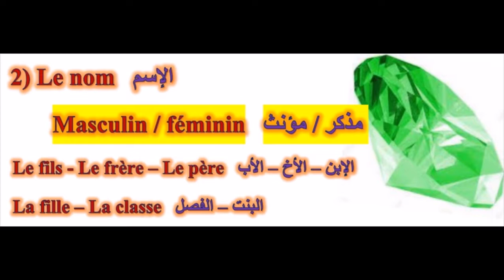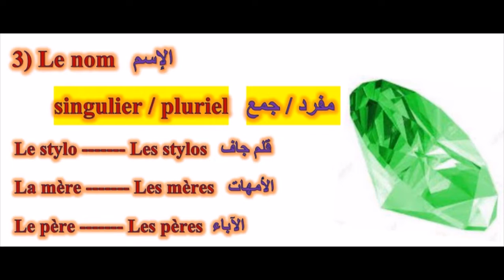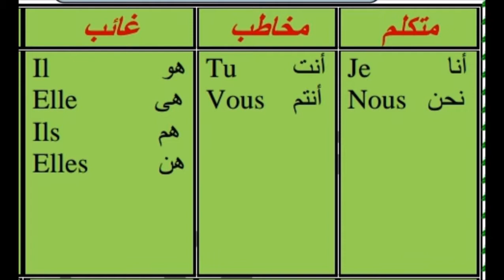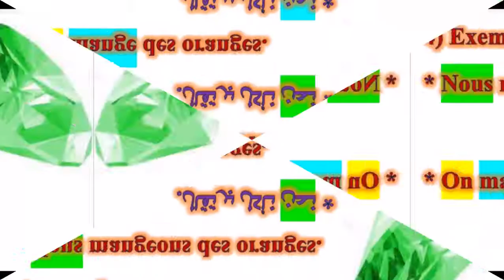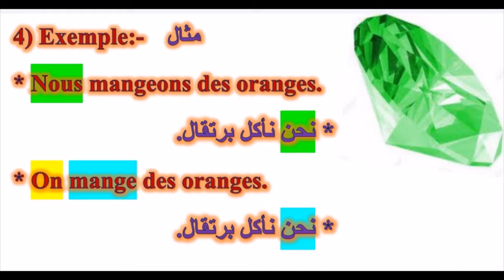الجزء الثانى من شرح الفاعل فى تكوين الجملة الفرنسيةLa deuxième partie de l'explication du sujet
الجزء الثانى من شرح الفاعل فى تكوين الجملة الفرنسية
La deuxième partie de l'explication du sujet
dans la formation de la phrase française
ُEcouter
Lire
Prononcer
Lire
Prononcer
Apprendre le français
Le français facile
Etudier
En français aussi
La langue française

تعلم اللغة الفرنسية للمبتدئين، تعلم اللغة الفرنسية من البداية، تعلم اللغة الفرنسية، من الصفر، الفرنسية، دروس تعليم اللغة الفرنسية كاملة، بالصوت والصورة، تعلم اللغه الفرنسية، تعلم الفرنسية، تعلم اللغة الفرنسية للمبتدئين، تعلم اللغة الفرنسية، تعلم الفرنسية، للمبتدئينExtreme Dangerous Biggest Dump Truck Haulage Powerful, Heavy Equipment Machines Operator Working
تعلم اللغة الفرنسية من البداية،
تعلم اللغة الفرنسية للهجرة الى كندا
درس شامل لتعلم اللغة الفرنسية،
تعلم اللغة الفرنسية بالصوت والصورة،
تعلم اللغة الفرنسية للمبتدئين،
تعلم اللغه الفرنسية للمستوى المتوسط،
تعلم الفرنسية مجانا، تعلم اللغة الفرنسية للمبتدئين،
Apprendre le français au niveau intermédiaire,
Apprenez le français gratuitement, apprenez le français pour les débutants,
Parler français
parle en français
Grammaire française
Textes français
Lettres françaises
Numéros en français
Dialogue en français
Apprendre le français en France
Apprendre le français en Belgique
Apprendre le français au Canada
Apprendre le français en Suisse
تعلم اللغة الفرنسية  و المبتدئين : تطبيق باللغة الفرنسية للتكلم  والتحدث بالفرنسية في فرنسا ، كندا وبلجيكا  وكل الدول العالم Parler français ، هل تعلم أن اللغة الفرنسية أسهل من اللغة الإنجليزية ترجمة فرنسي عربي، عربي فرنسي . درس شامل لتعلم اللغة الفرنسية من الصفر، درس كامل بصوت والصورة للتحدث والتكلم باللغة الفرنسية ، درس كامل من البداية الى الإحتراف  ، درس شامل لتعلم اللغة الفرنسية، درس شامل، تعلم اللغة الفرنسية بالصوت والصورة، تعلم اللغة الفرنسية للمبتدئين، تعلم اللغة الفرنسية من البداية، تعلم اللغة الفرنسية، من الصفر، الفرنسية
هذه القناة ستساعدك لتعلم  اللغة الفرنسية  لتتكلم اللغة الفرنسية بسهولة للمهاجرين في كندا ، أو للهجرة إلى كندا أو لطلب فيزا  كندا  2018 أو كندا 2019، 2020 لتقوم بفلوج أو فلوفات أو فلوق بالفرنسية من كندا،
و أيضا هذه القناة ستساعدك لتعلم  اللغة الفرنسية  للتكلم اللغة الفرنسية بسهولة للمهاجرين في فرنسا ، أو للهجرة إلى فرنسا أو لطلب فيزا  فرنسا  2018 أو فرنسا 2019،2020 لتقوم بفلوج أو فلوفات أو فلوق بالفرنسية من فرنسا، وستعرف إيضا عيوب المعيشة فرنسا سواء من جهة العمل في فرنسا ، أو الحياة في فرنسا،

و أيضا هذه القناة ستساعدك لتعلم  اللغة الفرنسية  للتكلم اللغة الفرنسية بسهولة للمهاجرين في بلجيكا ، أو للهجرة إلى بلجيكا أو لطلب فيزا  بلجيكا  2018 أو بلجيكا 2019، 2020 لتقوم بفلوج أو فلوفات أو فلوق ببلجيكا من فرنسا